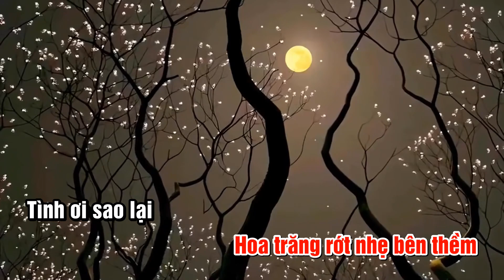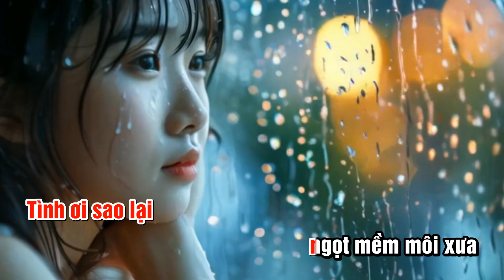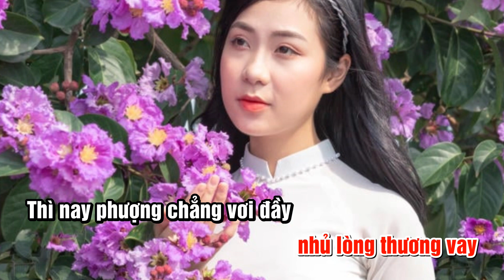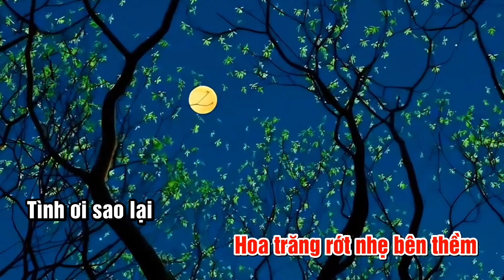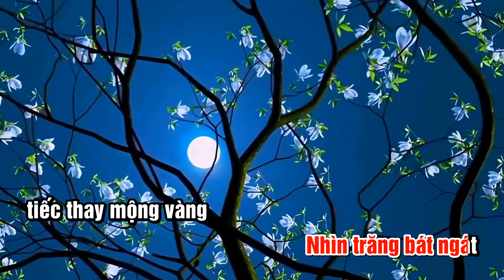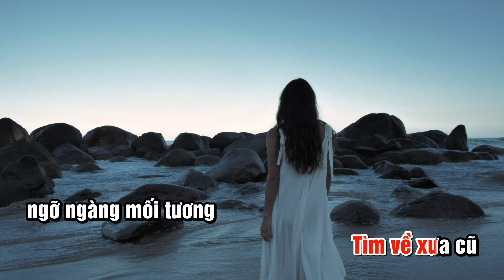SƯƠNG KHUYA - Thơ: Huyền Trần, Nhạc & Hoà Âm: NS Đỗ Hải, Trình Bày: CS Hà Thanh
SƯƠNG KHUYA!

Sương rơi ướt lạnh vai gầy
Lắng nghe gió thổi rằng đây nỗi niềm
Hoa trăng rớt nhẹ bên thềm
Tình ơi sao lại ngọt mềm môi xưa.

Ấp e vào tuổi trăng vừa
Mộng mơ đan kín dầu chưa hẹn thề
Hoa Bằng Lăng tím đê mê
Gói tròn ký ức vỗ về thơ ngây.

Biết làm sao được… tình say
Men cay không nhắp mà ngây ngất nồng
Phải chi có sợi chỉ hồng
Phải chi Tơ Nguyệt nhủ lòng thương vay.

Thì nay Phượng chẳng vơi đầy
Nhìn trăng bát ngát tiếc thay mộng vàng
Không người đứng lặng mơ màng
Tìm về xưa cũ ngỡ ngàng mối tương.